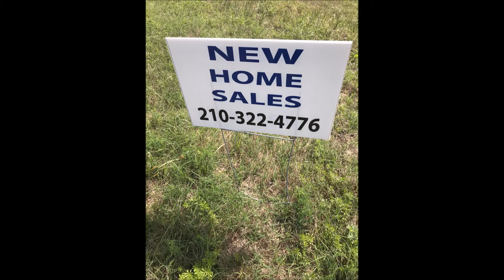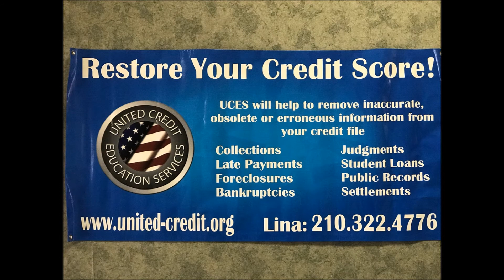AS REAL CREDIT SLIDE SHOW DEMO IV 10 14 18